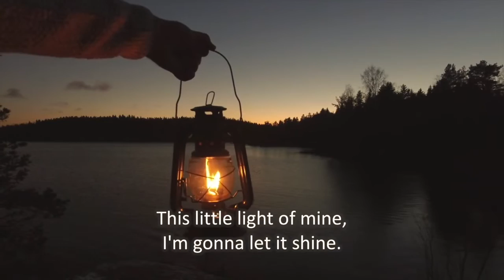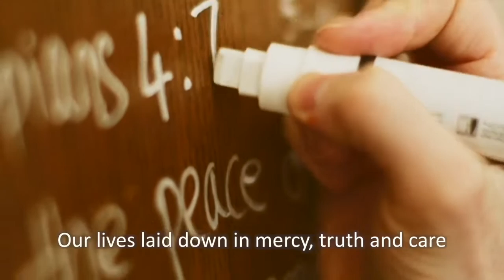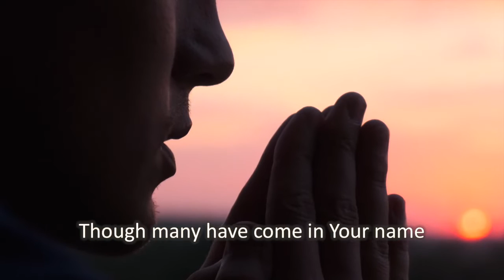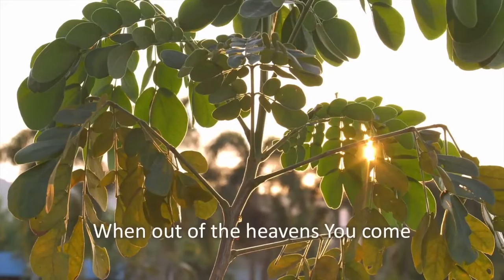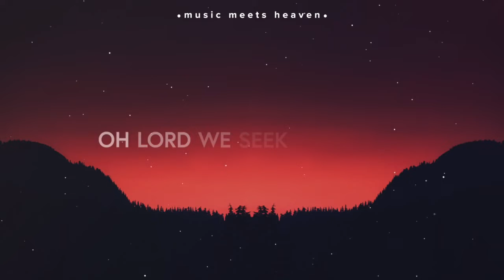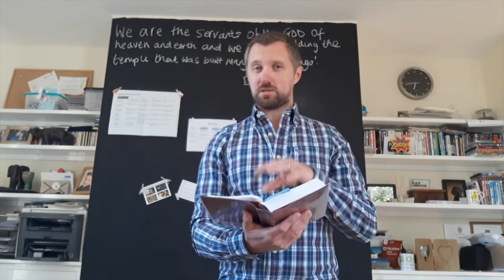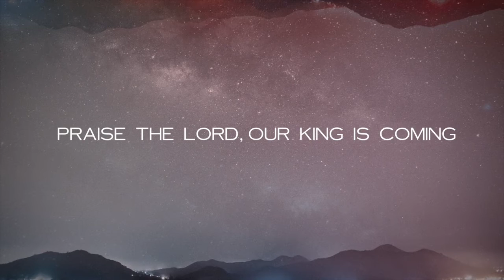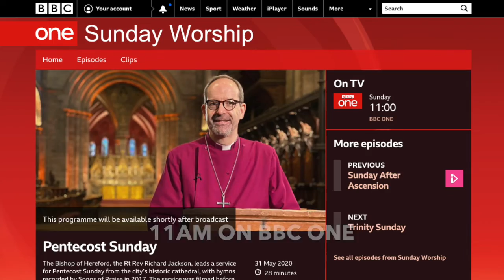Pentecost Sunday - "Pour out Your Spirit we pray!"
We are delighted to be celebrating Pentecost, and crying to God for a fresh outpouring of His Holy Spirit in our day!